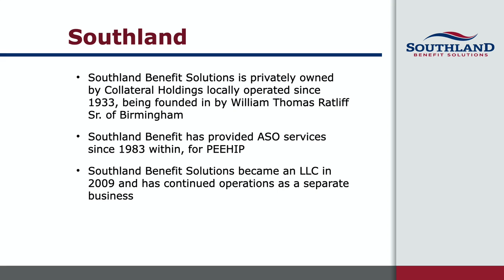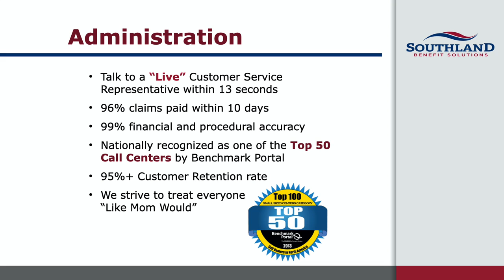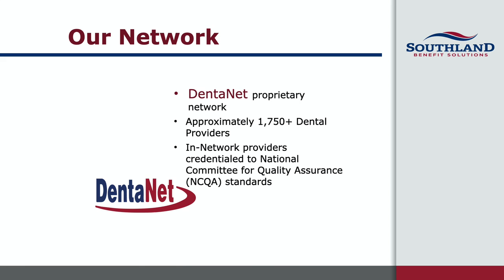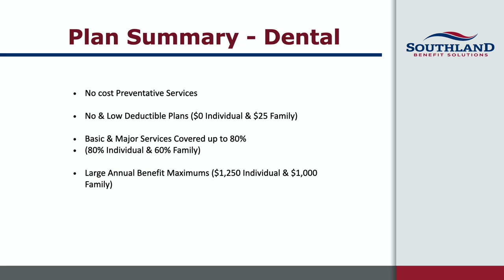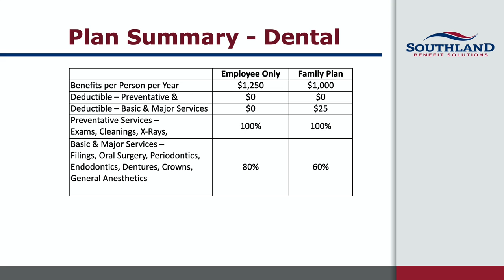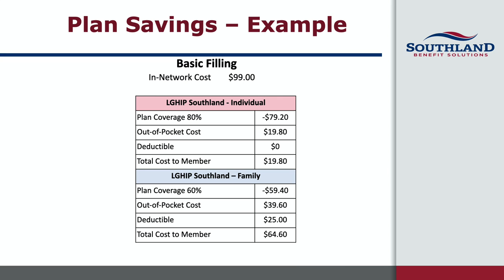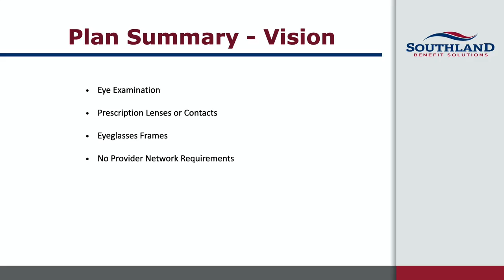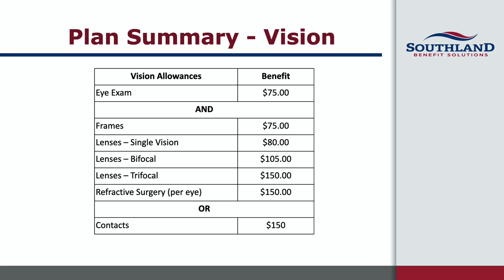Southland with Joe Hocutt